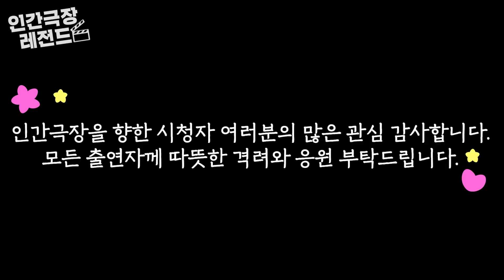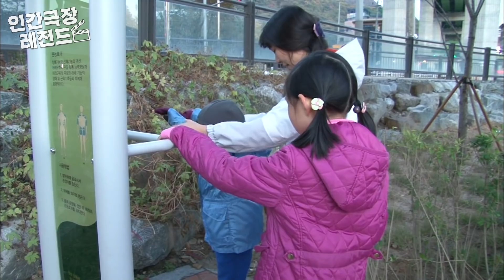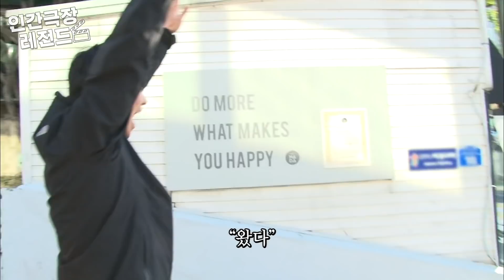[인간극장 레전드 #79-4] 오늘은 내가 바다의 왕자!🤴🌊 수영장에서의 즐거운 하루😄 | 우리 집에 어린왕자가 산다 (4/5) [KBS 151126 방송]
2015년 11월 23일 ~ 11월 27일 방송

이번주 인간극장 레전드는 '우리 집에 어린왕자가 산다' 편입니다.

아픔을 덤덤하게 꺼내기까지 오랜 시간이 걸렸지만, 가족은 서로를 위로하며 꿋꿋이 살아갑니다.
엄마 주은 씨, 동생 수혜와 함께 바깥 운동에 나선 원기는 혼자 할 수 있는 일은 스스로 해냅니다.
며칠 후, 할아버지의 생신을 맞이해 열린 가족 모임에서 원기가 봉투를 꺼내드는데...!

귀여운 얼굴과 강한 마음을 가진 원기의 겨울 이야기를 들려드릴게요!